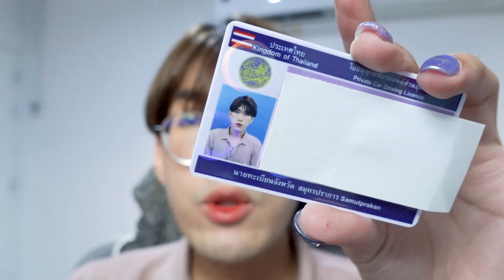how to 🚙 แต่งหน้า ต่อใบขับขี่, ทำใบขับขี่, อบรมออนไลน์ | nusyeon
ต่อใบขับขี่ต้องถ่ายบัตรใหม่ งี้ก็ต้องแต่งหน้าซะหน่อยยยย แต่งไงให้รอด มี How to มาฝากก